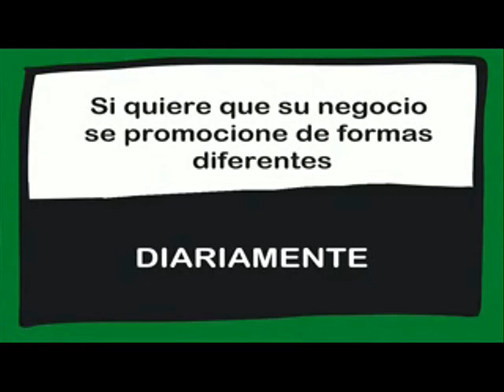SERVICIOS INFORMATIVOS 03/02/2015